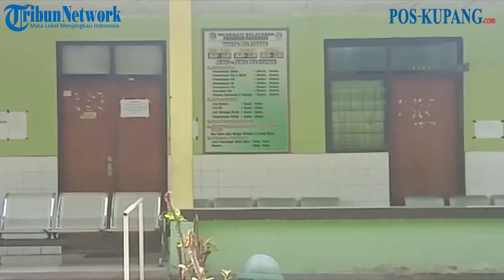Beginilah Suasana di Puskesmas Kambaniru Setelah Pelayanan Ditutup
POS-KUPANG.COM | WAINGAPU - Beginilah suasana  di Puskesmas Kambaniru, di Kecamatan Kambera, Kabupaten Sumba Timur setelah dinyatakan ditutup sementara pelayanan kesehatan.

Penutupan ini dilakukan setelah Kepala Puskesmas Kambaniru dan beberapa staf terkonfirmasi positif Covid-19.

Pantauan POS-KUPANG.COM, Sabtu (23/1/2021) Puskesmas Kambaniru yang terletak di Jalan Umbu Taranggaha, Kecamatan Kambera ini sudah ditutup. Di pintu utama telah terpasang pengumuman bahwa pelayanan di Puskesmas Kambaniru ditutup sementara dimulai tanggal 23 -27 Januari 2021.

Nampak tidak ada aktivitas apapun di dalam kompleks puskesmas ini.

Selain pemasangan pengumuman di pintu utama, nampak ada kursi yang ditempatkan persis di depan pintu utama tersebut.

Di sekeliling puskesmas juga tidak ada satupun aktivitas. Begitu juga pada bangunan di samping puskesmas, sama sekali tidak ada aktivitas manusia.

Pelaksana Harian (Plh) Kepala Dinas Kesehatan Kabupaten Sumba Timur, Tinus Ndjurumbaha, S.KM, mengatakan, Puskesmas Kambaniru sudah mulai ditutup saat ini hingga tanggal 27 Januari mendatang. Upaya ini dilakukan guna mencegah penyebaran Covid-19.

"Jadi untuk diketahui bersama bahwa kami akan lakukan penutupan pelayanan di Puskesmas Kambaniru ini sampai tanggal 27 Januari 2021.  Saya juga telah laporkan ke pak Bupati dan pak Sekda. Kita tempuh ini guna mencegah atau memutuskan mata rantai penyebaran Covid-19," kata Tinus.

Dijelaskan, alasan penutupan pelayanan di Puskesmas Kambaniru itu karena Kepala Puskesmas dan dua stafnya terkonfirmasi positif Covid-19 berdasarkan hasil pemeriksaan laboratorium Tes Cepat Molekuler (TCM) di RSUD Umbu Rara Meha Waingapu. Sedangkan masih ada juga dua staf yang juga hasil rapid test reaktif.

"Atas dasar itu,maka kita tutup sementara pelayanan di Puskesmas Kambaniru. Tujuan penutupan ini agar kita bisa lakukan penyemprotan disinfektan, kemudian kita lakukan tracing kontak atau penelusuran semua kontak erat dengan pasien positif. Ini upaya pencegahan penyebaran Covid-19 yang harus kita tempuh," jelasnya.

Ditanyai soal pelayanan di wilayah itu, Tinus yang didampingi oleh Kabid P2P,  Jonker Telnoni, S.KM, menjelaskan, pelayanan kesehatan kepada masyarakat dialihkan ke Puskesmas Kota Waingapu dan Puskesmas Kawangu.

"Jadi pelayanan kesehatan bagi masyarakat, kita arahkan ke Puskesmas Kota Waingapu dan Puskesmas Kawangu. Namun, sebelum ke dua puskesmas ini, masyarakat bisa mendapatkan pelayanan di Puskesmas Pembantu atau Polindes," katanya.

Dikatakan, ada beberapa puskesmas pembantu dan polindes, seperti di Kelurahan Prailiu ada di Padadita, di Kelurahan Mau Hau , Kelurahan Mauliru juga ada puskesmas pembantu.

" Ada juga puskesmas pembantu di Kiritana, Kelurahan Wangga dan Mauliru. Jadi untuk mengatasi penutupan sementara Puskesmas Kambaniru itu, semua puskesmas pembantu siap terima pelayanan kesehatan kepada masyarakat," katanya. Sabtu, 23 Januari 2021 (POS-KUPANG.COM, Oby Lewanmeru)

Video Editor: Jho Lena.